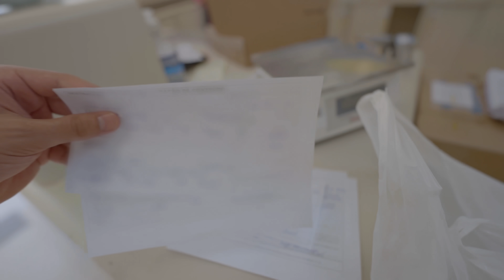Vocês decidem o FUTURO desse CANAL.